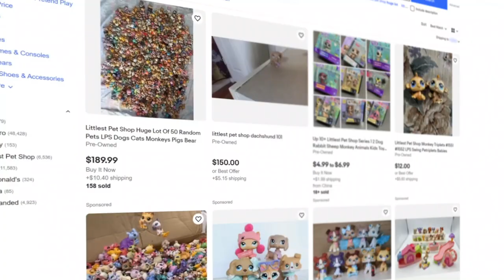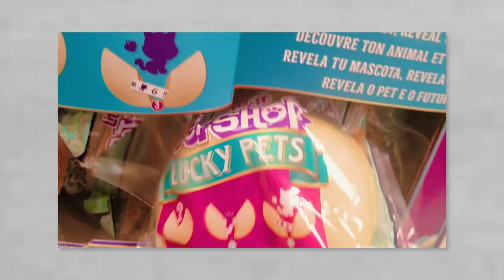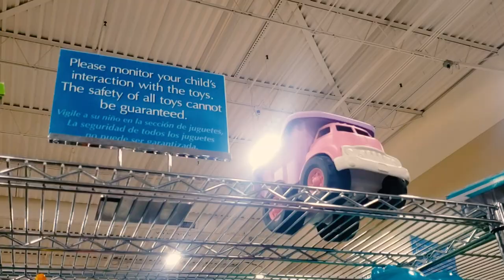The Weird World of LPS in 2023 | Littlest Pet Shop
I tasked myself with trying to find LPS in 2023. This is how it went. …Is this really the future of LPS?

(For clarity, a bit of this was actually filmed in 2022 as well, but as I'm finishing this video, it is 2023.. and the state of LPS is just as dismal it seems, so it's all included in this video. Lol)

Intro - 0:00
The Attempt - 0:56
The Results...? - 6:21
Final Thoughts - 7:06

Where should I try to find old LPS next?

This video is made for adult collectors.